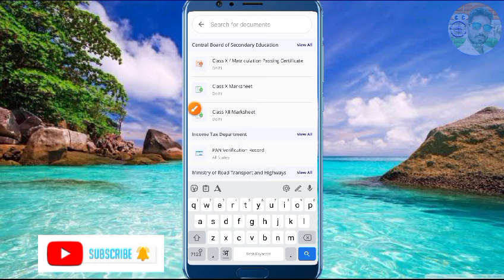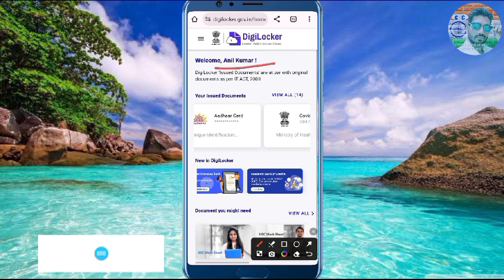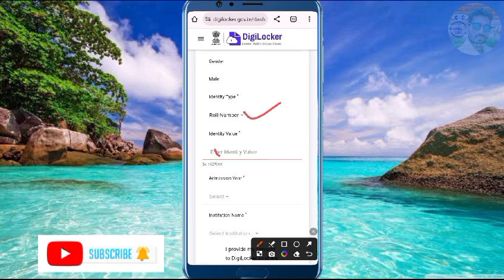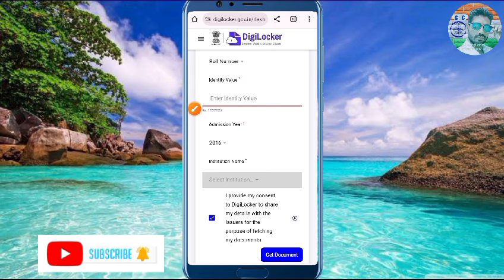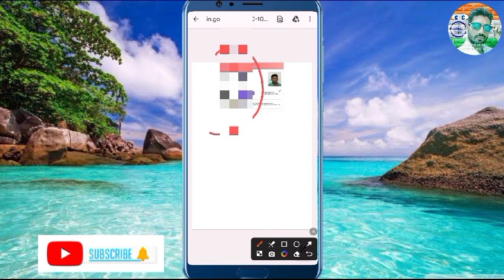Digilocker में Abc id सभी problem solve ऐसे करें | Abc id kaise banaye | How to create abc id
Hi

abc id card kaise banaye 2024
how to create abc id card  abc id kaise banaen
abc id digilocker problem 2024
abc card kaise banaye
abc id card kaise banaye
abc id kaise banaye college ke liye
abc id, abc id card,
abc id me problem solve kaise kare
abc id problem, abc id kaise banaye 2024
how to make abc id in digilocker problem
abc id on digilocker 2024
abc card, Academic bank of credits
how to make abc id in digilocker problem solve 2024
abc id card institution name problem
abc id institution problem
abc id problem in digilocker
how to create abc id card
abc id card problem solve
digilocker problem solve kaise kare
abc id card on digilocker
abc id card kya hai
how to apply for abc id
abc id card fetching problem
abc account
abc id kaise bnaye college
how to create digilocker account
digilocker account kaise banaye 2024
academic bank of credits (abc) program
digilocker kaise banaye
digilocker kaise use kare
digilocker kya hai
digilocker app kaise use kare
digilocker app
digilocker
digilocker me account kaise banaye
ignou abc account
abc id card request found
abc i'd kaise banaye digilocker se
how to use digilocker
digilocker in hindi
digilocker account kaise banaye for students
how to open ignou abc account
abc card
digilocker se abc id kaise banaye
abc id sppu
digilocker account kaise banaye abc id
abc id new update 2024
abc id kaise download karen
digilocker app par account kaise banaye
abc id download kaise kre
digilocker me abc id kaise banaye
abc id me sudhar kaise kare
how to create abc id digilocker
abc id kaise banaye students
abc id kaise banaye for college students
abc id account already exists
abc id apply online
abc id aadhar card problem
abc id already registered problem
abc id kaise banaye bina aadhar card ke
abc id card kiya hota h
abc card kaise banate hain
abc id card kaise banaye new process 2024
how to create abc id certificate
abc id certificate online apply
digilocker account already registered problem
digilocker new account create
digilocker se abc kaise banaen
how to make abc id in digilocker
how to make abc id
how to make abc id in digilocker app
how to make abc account in digilocker
abc id kaise banaye college
how to make student id card
how to make id card
how to make abc card